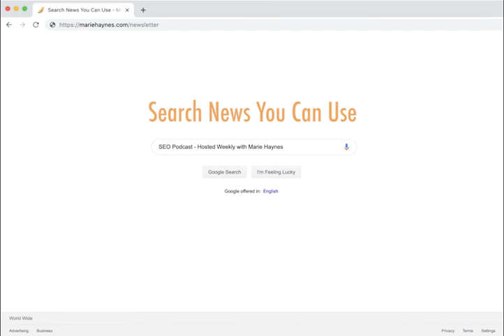Favicon Controversy and More SEO Tips and Tricks - Search News Podcast - May 29th, 2019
In this episode, Marie discusses changes to favicons showing in search results, Mobile first indexing news, the upcoming E-A-T webinar and much more SEO related news including:

Algorithm updates: May 20-24, 2019
Algorithm updates: May 29, 2019
Author E-A-T Webinar
Mobile first indexing news
Favicons in SERPS
Google news indexing bug is resolved
Will the indexing issues cause a loss in data in GSC?
News on beta testing Google’s speed report
Adsense ads not displaying?
New video layout in SERPS
Be careful verifying in GSC with domain properties
301 vs 302 redirects
Should you create multiple websites?
Can featured snippets come from hidden content?
Brighton SEO talks available for streaming
Amp stories plugin for WordPress
LinkedIn hit by previous algorithm update
Favicons in the 3 pack
People also search for in the maps results
Is your GMB logo/cover photo not showing up?
GMB review suspension fixed now